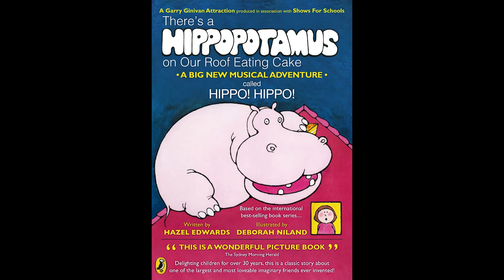HIPPO! HIPPO! A Big New Musical Adventure!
Wednesday 3 August 6:30pm
Thursday 4 August 9:30am + 11:30am 2016
Empire Theatre Toowoomba